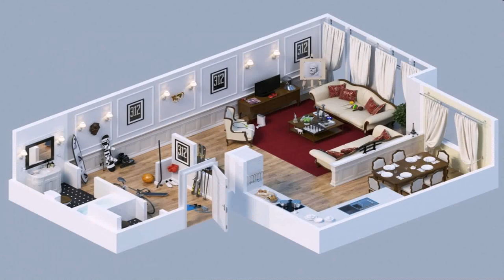House Design Apartment Style (see description) (see description)